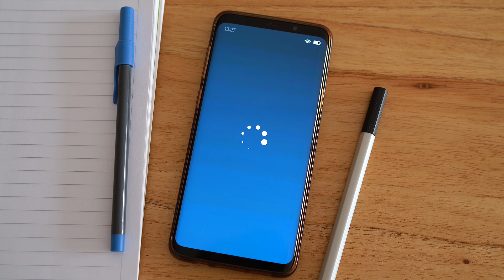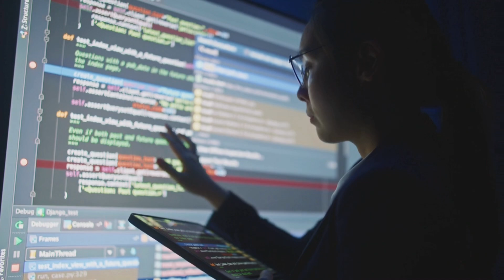Cloud Certifications Won't Get You A Job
Start building the skills that get you hired!

Cloud certifications are essential — but they’re not enough to land a job. If you’re only watching tutorials and collecting certifications, you won't succeed in the cloud job market.

In this video, you'll learn:

🎯 Why certifications are not enough to secure a tech job
🎯 What hiring managers actually look for on your resume
🎯 How to stand out from other applicants with with real-world experience

If you're serious about breaking into cloud, don’t just collect certifications. Get hands-on experience that shows you're job-ready.

Check out the Cloud Mastery Bootcamp — where we combine in-demand AWS certifications, hands-on labs, real-world projects, and career support to help you stand out and get hired

📌 Timestamps
0:00 - Introduction
0:54 - Why Certifications Matter
1:56 - The Limits of Certifications
3:09 - Introducing Group Collaboration Workshops
4:40 - Skills Gained from Workshops
6:14 - Certifications + Experience = Job Readiness
6:40 - Cloud Mastery Bootcamp